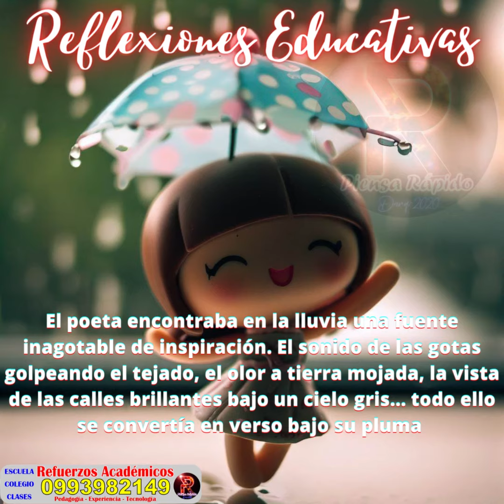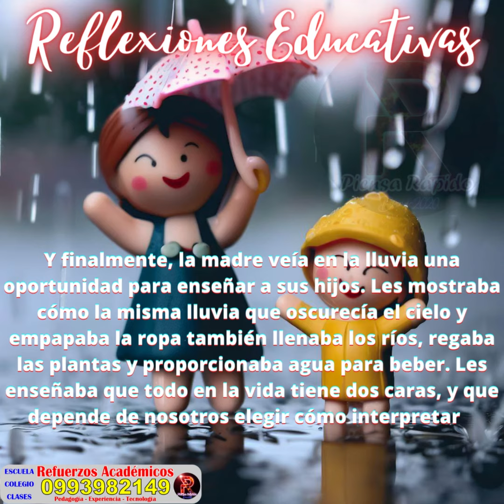La lluvia Reflexión Educativa